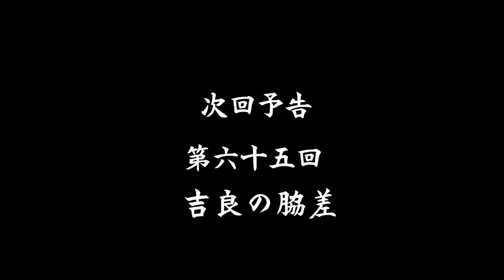朗読：岡本綺堂 半七捕物帳第60話 青山の仇討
参照テキスト：青空文庫図書カードNo.475

画像拝借：
写真AC写真のフリー素材サイト